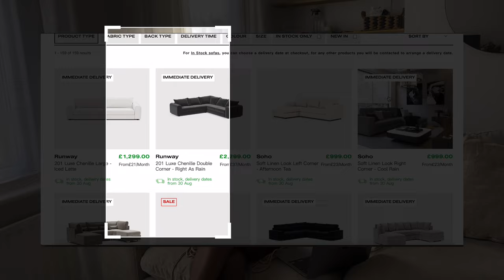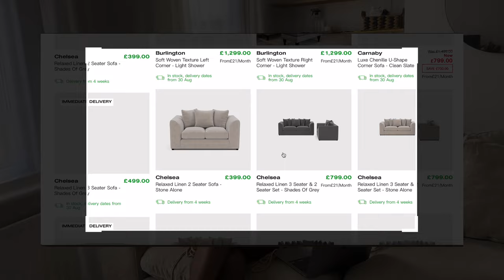New Sofa, Livingroom Tour & Mini Vlog | Home With Jess Ep.7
Let me know your thoughts on the sofa, I'll leave all the links and details below.

Amazon Storefront//